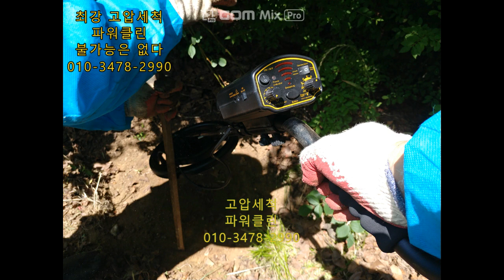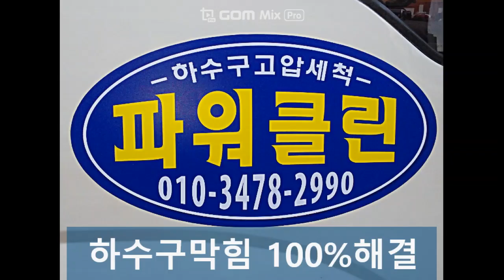배관막힘 고압세척 해결사 불가능은 없다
아무리 어려운 배관막힘도 첨단장비와 세계최고 수준의 기술력으로 100% 해결이 가능하니다